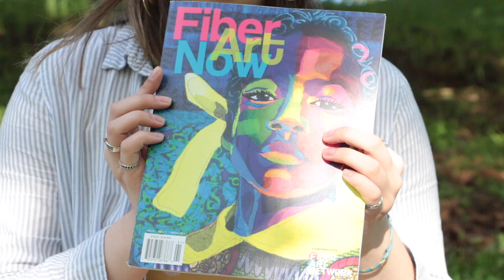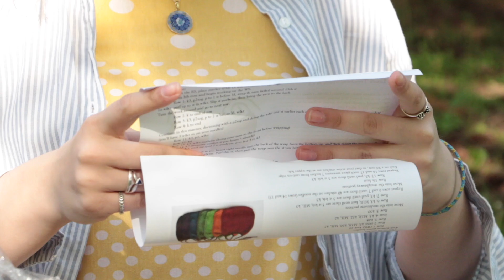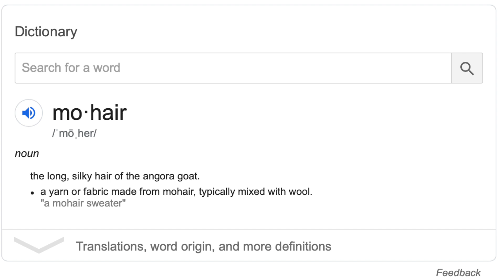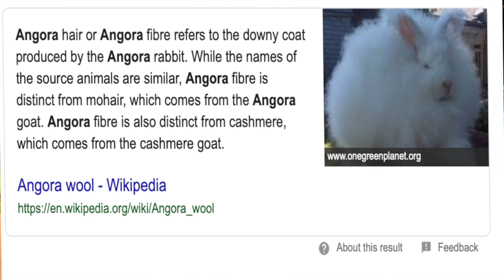Fiberfest 2019!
Hello! This is a yarn haul on my trip to LaConner WA - I probably bought too much but it’s whatever... it’s for a good cause! 💕